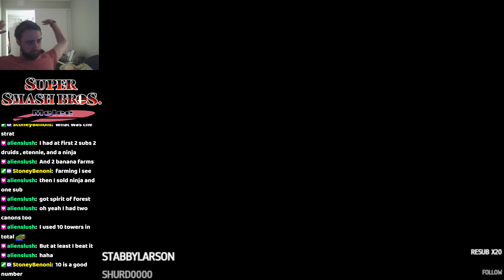All Targets in 4:56.33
When using ajp's BtT calculator I got 4:56:33 (4:51.52 + 2.99 + 1.83).

Were a lot of characters that was kinda bad (especially the 2nd line) and a few that I lost multiple sec on. IC, YL and Samus are the biggest timesaves now.

Will probably keep up the runs for one more PB (maybe more, who knows).